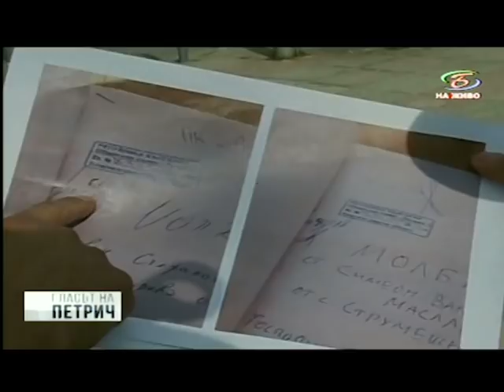ГЕОРГИ СТОИЛКОВ ЗА ПОМОЩИГЕЙТ В ПЕТРИЧ ПО БАЦ ТВ